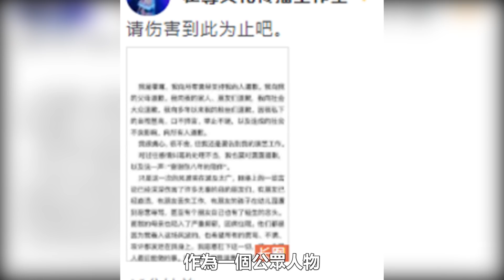霍尊道歉宣布退出娛樂圈！母親因抑鬱症入院，朋友孩子遭惡意辱罵， 霍尊與陳露徹底撕破臉，繼續揭開令人作嘔的真相！